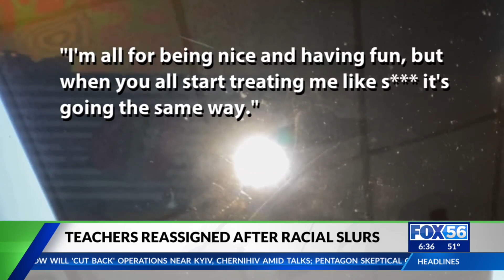Louisville teachers reassigned after racial slurs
The two teachers involved are on administrative assignment during the investigation.